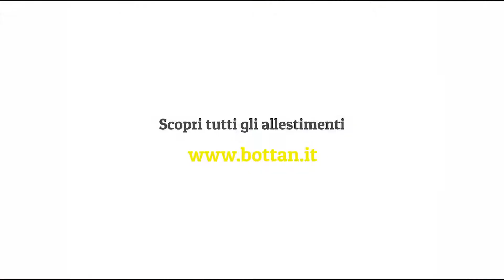Bottan Allestimenti Disabili - ACCELERATORE AL VOLANTE + FRENO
In questa Kia Stonic sono stati installati un acceleratore a cerchiello e un freno Guidosimplex. Il cerchiello, posto sopra il volante, con una semplice manovra si può estrarre lasciando così massima comodità di guida a chi non necessita del dispositivo. Il freno, posto sotto il volante, grazie al notevole braccio di leva, permette una frenata potente e graduale con il minimo sforzo.
Una paratia copri pedali ci preserva da movimenti bruschi e involontari.